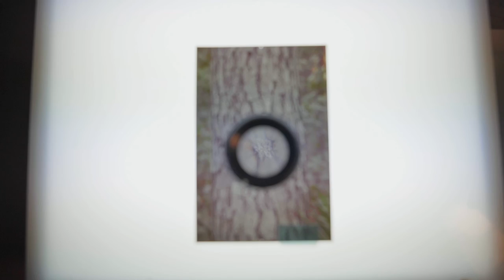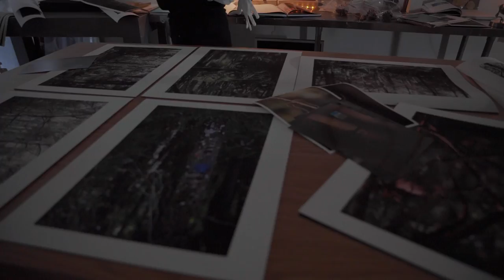Leslie Galbadón, A Sum of Possibilities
A Sum of Possibilities,
Christina Pettersson – Leslie Gabaldón - Nina Surel
Curator: Verónica Flom
Video by Fredi Ferrara

Dot Fiftyone Gallery is delighted to announce the exhibition “A Sum of Possibilities”, a group show featuring Miami-based artists Leslie Gabaldón, Christina Pettersson and Nina Surel, curated by Verónica Flom.

What lies behind the merely visible? What is the memory hidden in the landscape, in the trees, in our bodies? The works of Leslie Gabaldón, Christina Pettersson and Nina Surel revolve around these questions. Using photography, sculpture, or drawing, they explore and produce those zones of silence, encounter, and transformation.

Leslie Gabaldón conducts a field research study on the forest, which is focused both on the environment and the introspective. Her series of photographs titled Locus has been made over the past 6 years at the same exact location in Florida: Gulf Hammock. Her photographs call for a reflection on the passage of time, nature, and our perception of them. In these images, the gaze of the artist appears walking, taking visual notes, keeping a log of a journey through time. It is as if she were an archaeologist of a lost world. There is a real thrill at the immensity of the landscape. But at the same time, that landscape contrasts with the permanence on our current more digital world and the tangibility of the things that we have let escape.

Leslie Gabaldon was born in Venezuela and lives in Miami, Florida. Part of the thriving community of Latinx artists in the US, she has focused her attention on new media. Her tendencies toward alternative mediums eventually led her to embrace photography as the foundation of her work. Gabaldon's ideas stem from concepts of sociological memory and cross-cultural topics in the contemporary world, including life, sustainability, and climate change. Her photography practice is at the intersection of our natural landscape and the increasingly dominating digital realm in which we exist. Gabaldon is searching to recover our connection with the tangible world, to better preserve it, and continue living in open air. Her habitual visits to discover the ever-changing landscape within the wetlands and the forests of Florida are depicted in her most recent body of work. Her career spans over 20 years, and her work has been exhibited internationally. Selected participations in Shanghai, Argentina, and Colombia, and at local venues, including the Naples Museum of Art, Coral Gables Museum, and numerous art fairs, as well as solo shows at Dot Fiftyone Gallery in Miami.

“A Sum of Possibilities” posits geographies that invite a reflection on what lies behind what is seen, thus opening infinite perspectives for Florida and beyond.